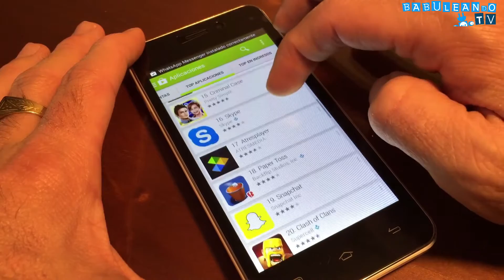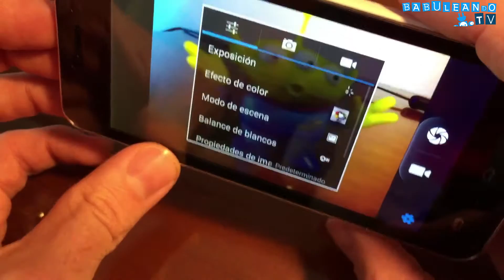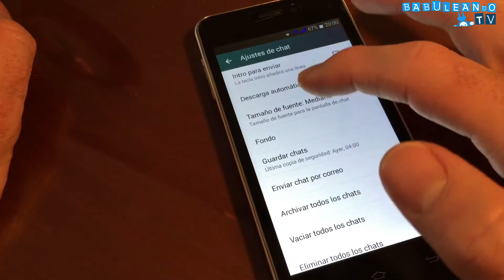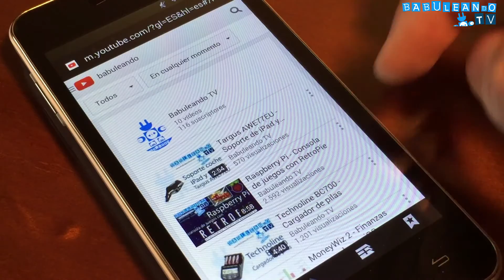DOOGEE VALENCIA DG800 - Análisis y primeras impresiones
► Intro de Rataxes.
► Tema de fondo por Bopppper.